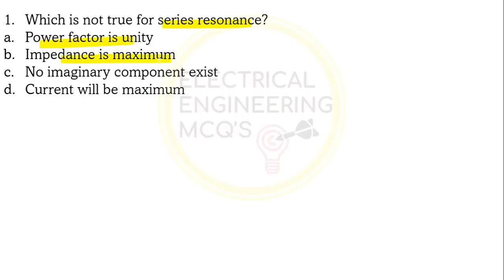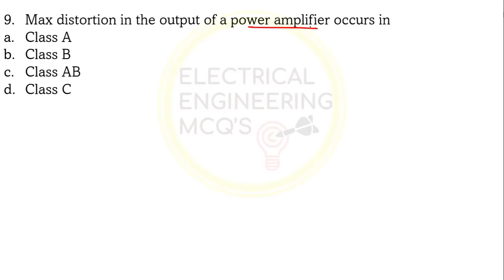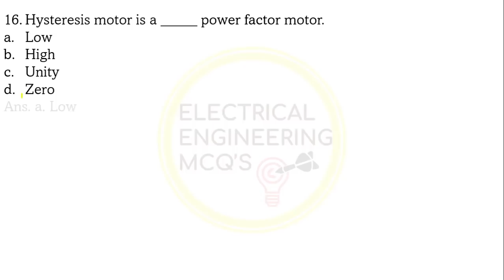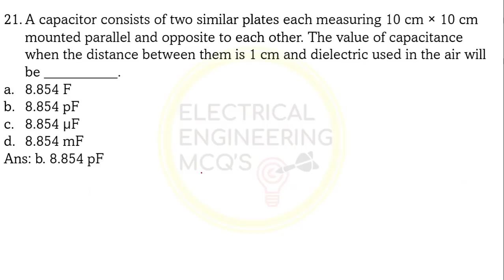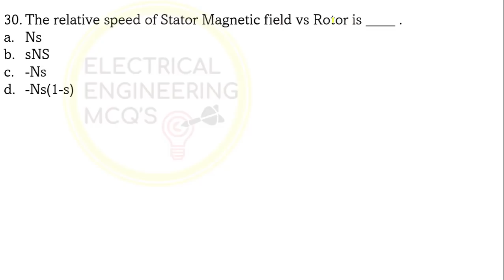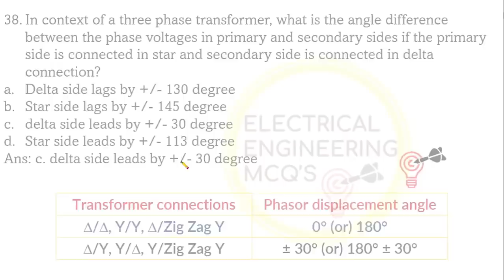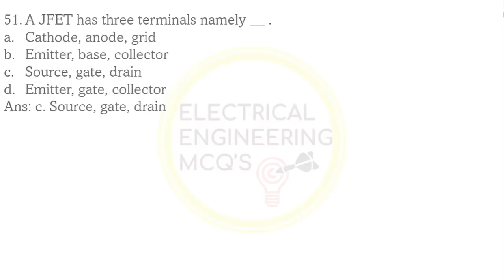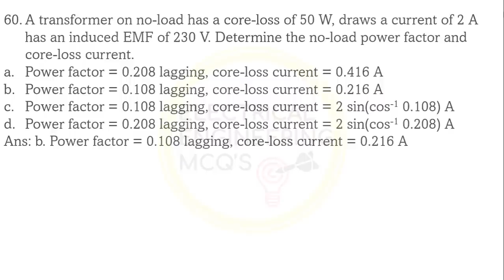Top 60 Important Questions for RVUNL JE Electrical Exam 2021 | Special Mock Test with Concepts Table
🎯COACHIFY:-
🔵TELEGRAM Channel for Updates▶
🔥15 October to 15 November 2021 Monthly Current Affairs For RVUNL-Jen, NHPC & UPPCL-JE Top 100+ Imp
2. How to Calculate Trigonometry Values? |🔥 Trick To Remember Sin Cos Values in Hindi | No Calculator